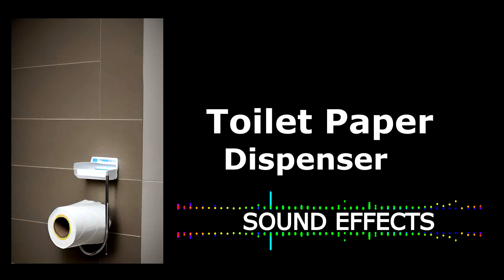Toilet Paper Dispenser Variations Sound Effects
Enhance your videos with the realistic sound of Toilet Paper Dispenser Variations! Our collection of sound effects captures the different sounds produced by toilet paper dispensers, including pulling, tearing, and rolling. These sound effects are perfect for adding authenticity to bathroom scenes, comedic moments, or household-related content. Best of all, they are free to use! Just remember to credit our YouTube channel in your content and description.